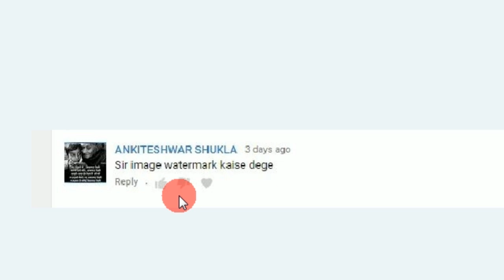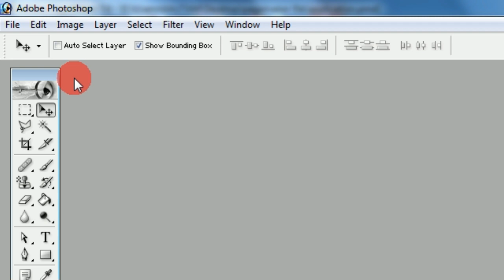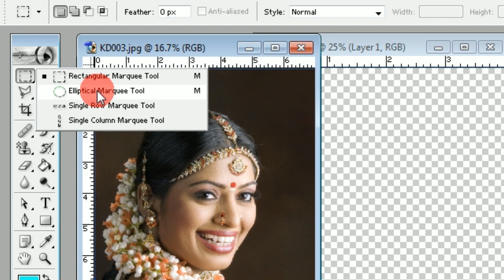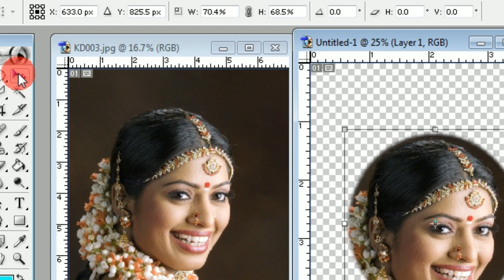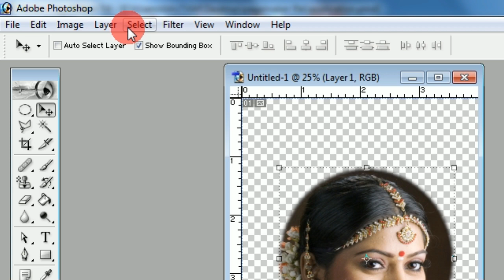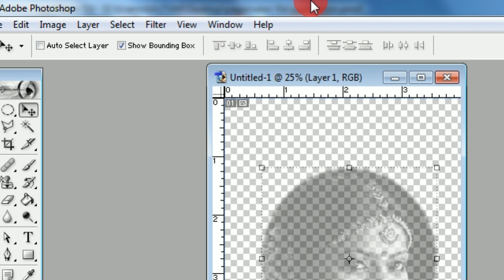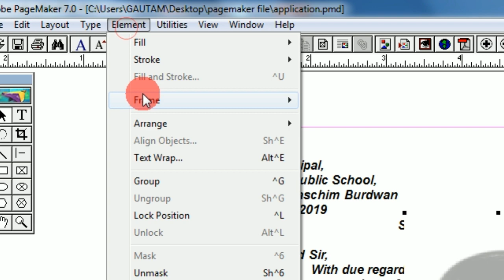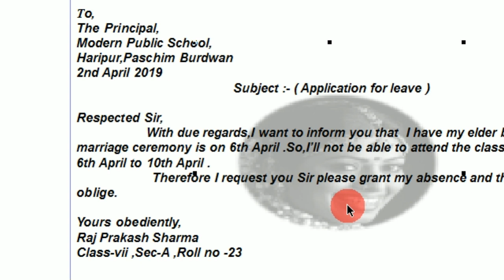How To Image Watermark In Pagemaker With The Support Of Photoshop In Hindi